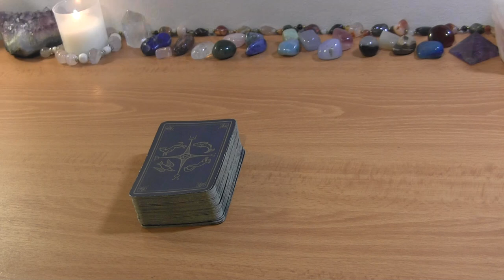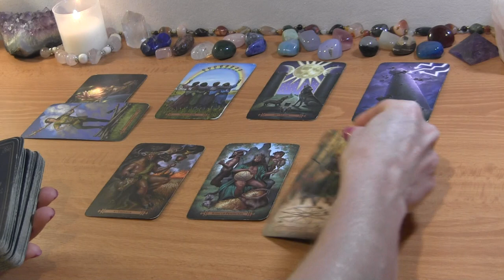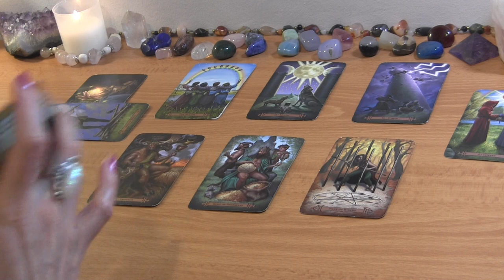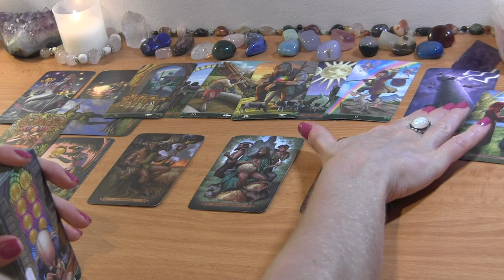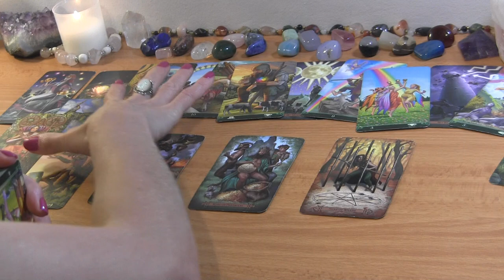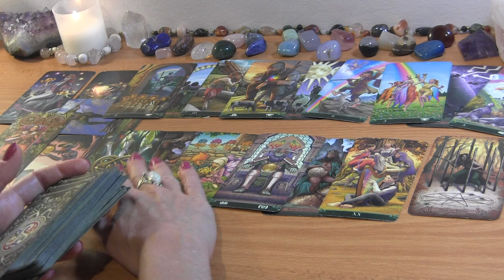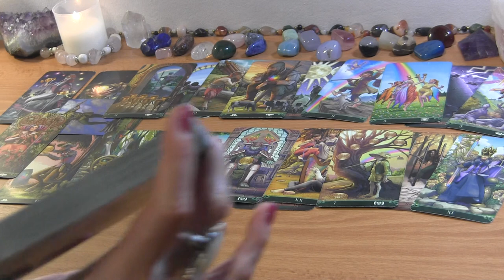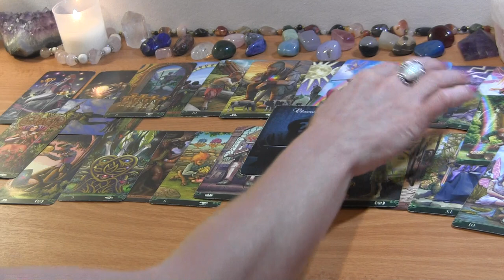LEO JULY 2022: Your Dream Feels Shattered, But They’re Shifting Their Priorities! ❤️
LEO JULY TAROT LOVE READING

PERSONAL TAROT READING OPTIONS:
1.  BASIC READING ~30min $65
2.  EXTENDED READING ~45min $80
3. MINI-READING ~20min $50

  1. Reading option
  2. Your and your partner's first names, FULL DOBs  and current countries (if known)
  3. Description of situation (including if there is a 3rd party element to look into) + any questions
  4. Recent photos optional